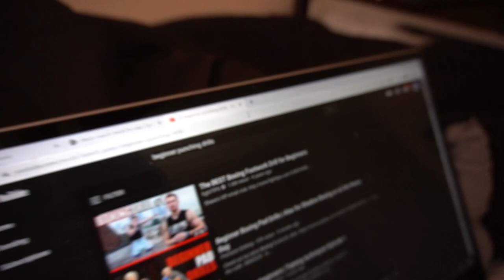Rock Climber Tries Boxing | Quarantine Hobbies Ep.1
Heyyy
Obviously everyone's kinda just chillin at home right now. I feel like it's a good time to go back to old hobbies or try some new ones. So this is the first episode of my Quarantine Hobbies Series! .hope this makes ya laugh ;)

Best Climbing Tape
Chalk Bag
Chalk Bucket
Climbing Shoes

★Feel free to DM me with any questions about climbing, fitness, exploring, or anything else, I'd love to help you out!★